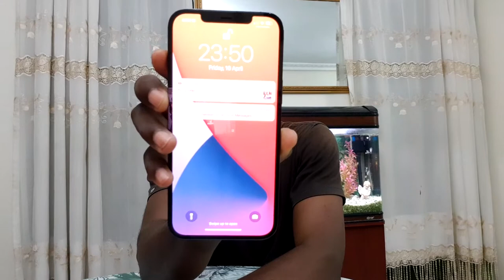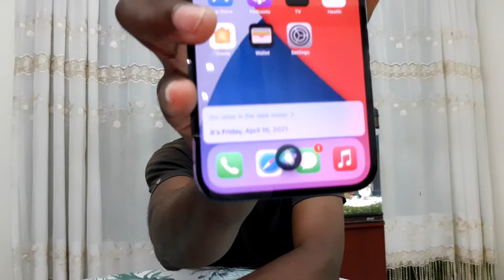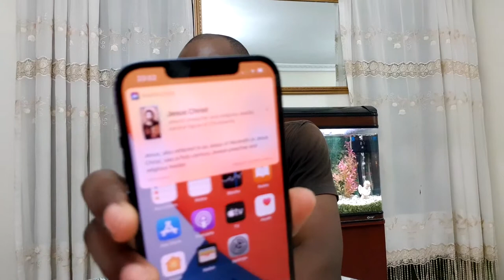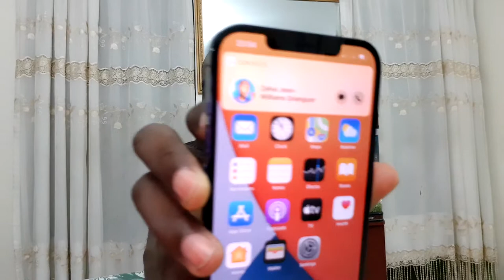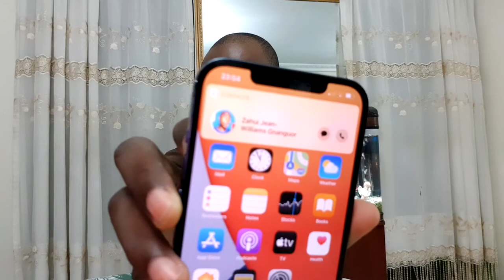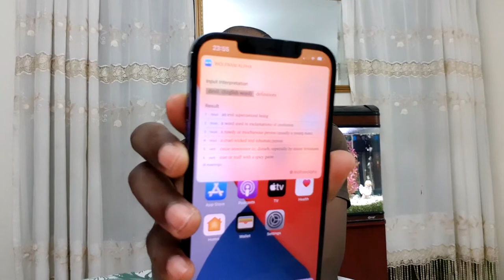JE SUIS DE RETOUR : Siri ne sait pas qui est Jésus !